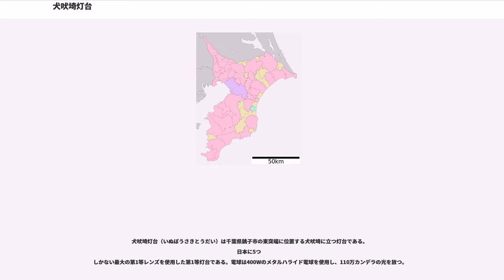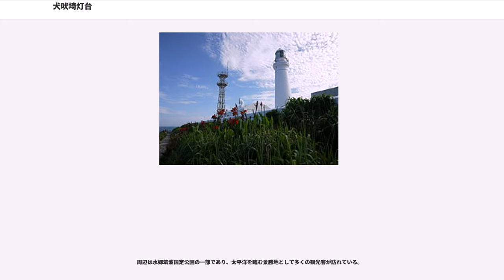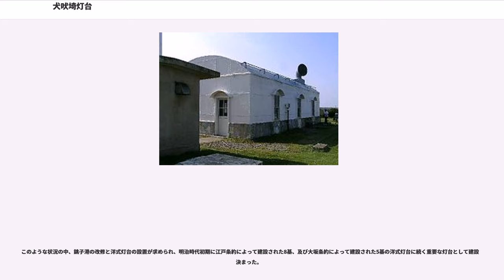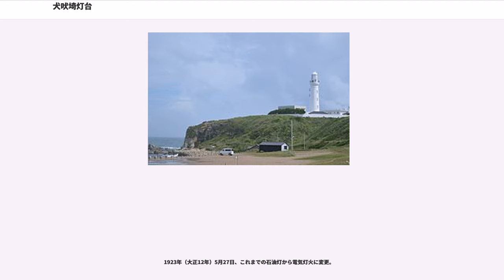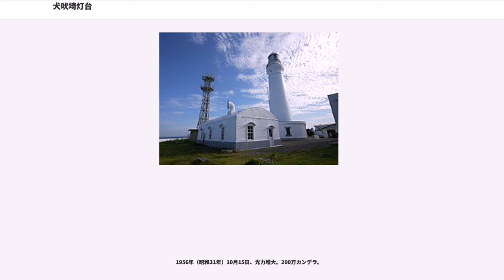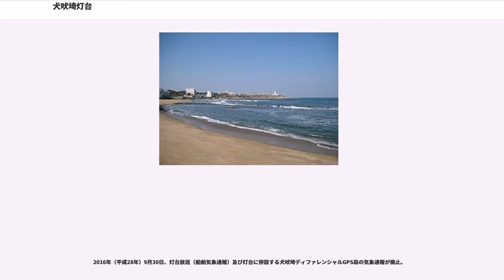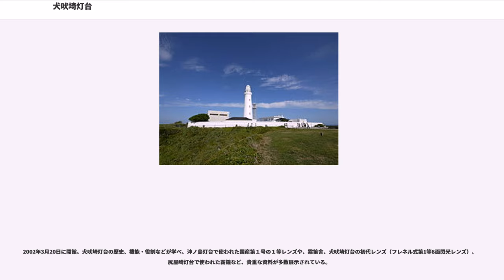犬吠埼灯台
犬吠埼灯台（いぬぼうさきとうだい）は千葉県銚子市の東突端に位置する犬吠埼に立つ灯台である。
日本に5つ
しかない最大の第1等レンズを使用した第1等灯台である。電球は400Wのメタルハライド電球を使用し、110万カンデラの光を放つ。

灯塔高 （地上から塔頂までの高さ）31.3 mで、煉瓦製の建造物としては尻屋埼灯台に次ぐ、日本第2位の高さである。

設計、施工監督者はイギリスから招いた灯台技師、リチャード・ヘンリー・ブラントンである。

建設当初より白色塔形（円形）の煉瓦造灯台であるが、この煉瓦は内務省の土木技師中沢孝政によって生産が試みられた初の日本製（新治県香取郡高岡村、現在の千葉県成田市高岡）であり、およそ19万3000枚が灯台本体の他、付属施設にも使用されている。ブラントンは当初、日本製煉瓦の使用に反対したといわれ、その強度に不安を感じたためかそれまでの灯台の構造とは違って二重構造になっているが、140年以上の風雪に破損されることも無く耐え今日に至っている。

灯台の竣工間近、巨大なレンズを見た地元漁民は驚き恐れ「灯台成リ、大洋灯ヲ点ジ海上ヲ照ラスニ至レバ、是ガタメ沿岸ノ魚族ノ棲息ヲ絶チ、漁民ハ特ニ大イナル悲運ニ遭遇スベシ（灯火が明る過ぎて魚が獲れなくなる）」と、灯台建設の即時中止の請願運動を展開したが、灯台初点灯の翌年に鰹が稀にみる豊漁となり、杞憂であるばかりか、「灯台様のお陰」と喜ばれる結果となった。

日本を代表する灯台の一つで、歴史的文化財的価値が高く、国の登録有形文化財に登録され、海上保安庁により「Aランク保存灯台」ともなっており、「世界灯台100選」、「日本の灯台50選」にも選ばれている。

周辺は水郷筑波国定公園の一部であり、太平洋を臨む景勝地として多くの観光客が訪れている。

太平洋に半島が突出し、利根川の河口を利用した港が造られた銚子は、古くから交通の要所、魚介類の水揚げ場、醤油の生産地として栄え、多くの船舶が入出港していたが、犬吠埼付近に岩礁、暗礁が多く、海流が複雑で、鳴門海峡、伊良湖岬沖と共に、海の三大難所として多くの人命が失われた場所でもあった。1868年10月6日（慶応4年8月21日）には、幕府の軍艦「美賀保丸」が暴風雨に遭い、黒生（くろはい）沖の岩礁に乗り上げて座礁沈没、乗組員13名が死亡するという事故も起きていた。

このような状況の中、銚子港の改修と洋式灯台の設置が求められ、明治時代初期に江戸条約によって建設された8基、及び大坂条約によって建設された5基の洋式灯台に続く重要な灯台として建設が決まった。

1872年10月4日（明治5年9月2日）、着工。

1874年（明治7年）11月15日、竣工し初点灯。

1978年（明治11年）1月1日、気象観測業務開始。

1907年（明治40年）10月1日、船舶通過信取扱い業務開始。

1910年（明治43年）4月1日、霧信号所霧笛舎竣工。霧笛号業務開始。

1923年（大正12年）5月27日、これまでの石油灯から電気灯火に変更。

1929年（昭和4年）3月25日、灯質変更。光力増大。

1932年（昭和7年）12月15日、無線方位信号所業務開始。

1945年（昭和20年）8月10日、７機の米軍戦闘機による攻撃を受け破損。技術員１名殉職。

1951年（昭和26年）3月31日、戦災復旧工事完了。初点灯より使用していた初代レンズ（仏製１等八面閃光レンズ）退役。

1953年（昭和28年）8月1日、航路標識事務所設置。

1956年（昭和31年）10月15日、光力増大。200万カンデラ。

1962年（昭和37年）9月1日、レマーク・ビーコン業務開始。

1973年（昭和48年）2月12日、灯塔を鉄筋にて補強工事実施完工。

1987年（昭和62年）12月10日、灯塔をPC工法で耐震補強工事実施完工。

2002年（平成14年）3月20日、灯台資料展示館開館。明治村（愛知県）にて保存されていた初代レンズが戻る。

2008年（平成20年）3月31日、犬吠埼霧信号所霧笛舎にての霧笛吹鳴が100年の歴史にピリオドを打ち廃止。最後の霧笛を鳴らすお別れ式典挙行。

2010年（平成22年）4月28日、灯台が国の登録有形文化財に登録（官報告示は同年5月20日）。

2012年（平成24年）12月19日、旧犬吠埼霧信号所...